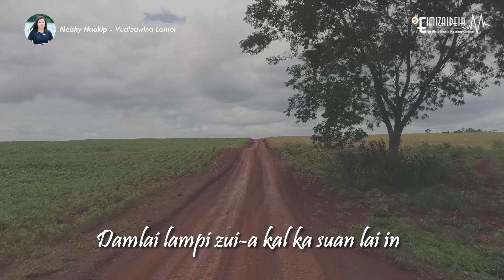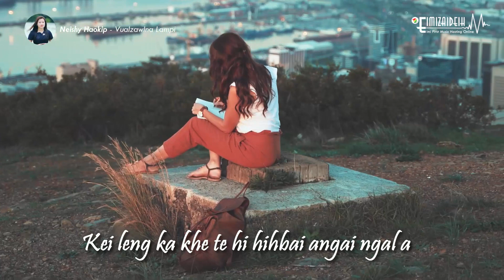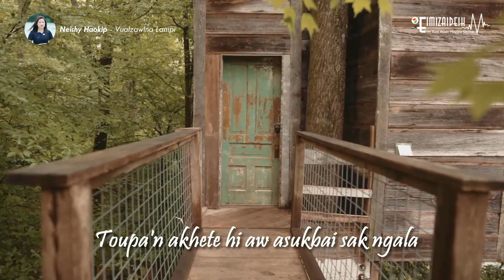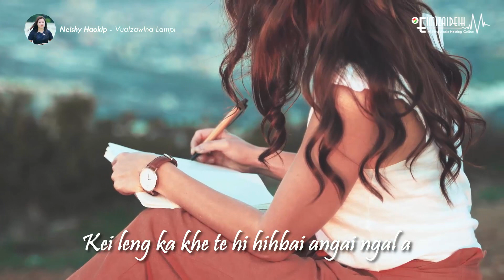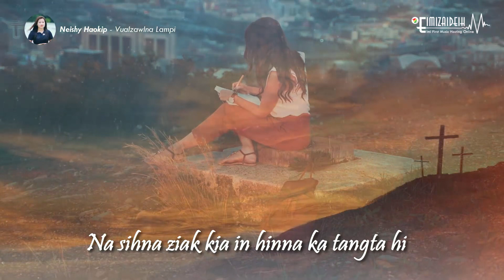Vualzawlna Lampi II Neishy Haokip (Official Lyrics Video)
Aphuak: Rev. H.P. Rumremthang
Music & Recording: S. Haupu
Lyrics Video: EimiZaideih Media
Published by: S Gousuanmung
Toupa' vualzawlna ingahna ding leh vualzawlna vanzat hihtheihna dingin aman piak angai hi. Manpiak laklak ah Toupa' ading a piak kankan a manpha leh lukhawng omlou hi. Khrist adia ahinna taan in ahumbit zaw hi...!

Kei leng tel in hiai laa en a ngai kha khempeuhte Toupa’n hon vualzawl henla; bah-le-ngui a om hunte a tha honguantu hiding leh midangte' adia vualzawlna hiding in hon siam hen aw...
@Copyright Reserved
We humbly urge and encourage you not to re-produce this music video into a youtube channel in any form; be in it’s lyrics video, soundtrack video, etc.